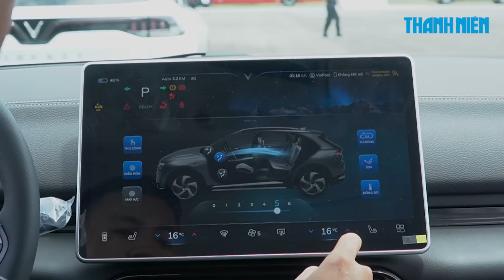Nhận xe điện ‘bằng xương bằng thịt’, khách mua VinFast VF8 nói gì?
Sau thời gian chờ đợi, những khách hàng đầu tiên đặt mua xe điện VinFast VF8 đã nhận xe ngay tại nhà máy VinFast đặt tại Hải Phòng. Vậy họ đánh giá thế nào về chiếc xe của mình?

VinFast VF8 trình làng lần đầu tiên tại triển lãm Los Angeles Auto Show 2021 diễn ra vào tháng 11.2021 tại Mỹ. Đến đầu năm 2022, mẫu xe điện này giới thiệu đến khách Việt và nhận đơn đặt hàng.

VF8 là mẫu ô tô điện thứ 2 của VinFast, sau VF e34 phân phối tại thị trường Việt Nam. Mẫu xe này thiết kế theo phong cách xe đa dụng 5 chỗ ngồi, có thể sử dụng phục vụ nhu cầu cá nhân và gia đình. Theo mức giá mới nhất hãng xe Việt công bố, VinFast VF8 có 2 phiên bản với giá từ 1,094 - 1,263 tỉ đồng, chưa bao gồm pin, phải thuê pin. Giá xe đã bao gồm pin ở mức 1,478 - 1,646 tỉ đồng. Giá thuê pin đối với VF8 được VinFast đề xuất ở mức 4,95 triệu đồng/tháng.

Tính đến thời điểm hiện tại, theo thống kê của hãng xe Việt, VinFast đã nhận được 73.000 đơn đặt hàng với 3 mẫu ô tô điện, gồm VF e34, VF8 và VF9. Ngày 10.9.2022, những chiếc VinFast VF8 đầu tiên xuất xưởng đã được bàn giao đến tay khách mua tại nhà máy VinFast đặt tại Hải Phòng.

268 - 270 Nguyễn Đình Chiểu, Phường Võ Thị Sáu, Q.3, TP HCM